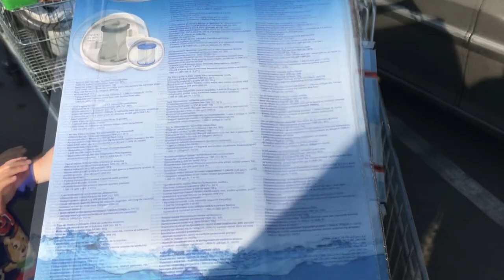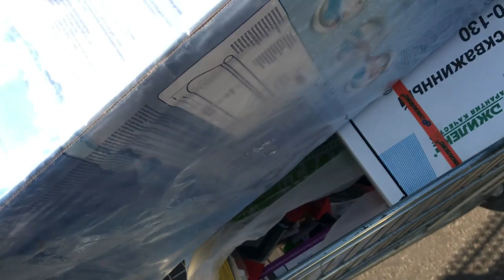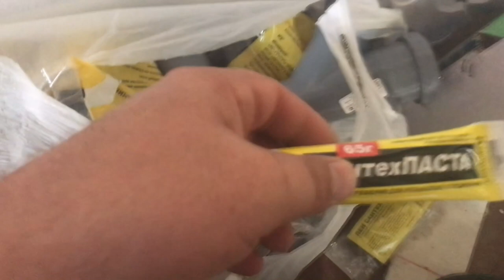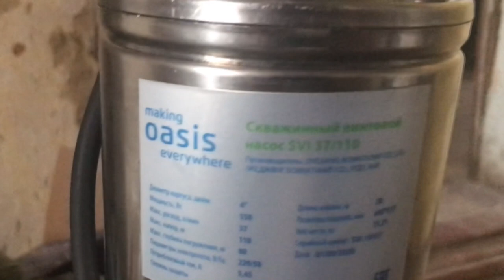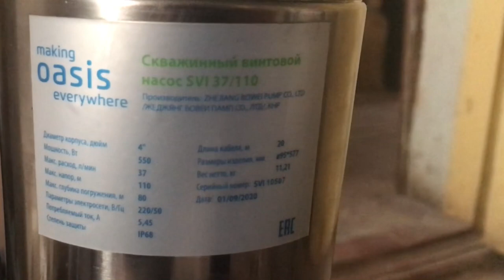#0015 Купили все для воды из скважины. На хуторе будет чистая вода в доме. Сельская жизнь.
Живем в Воронежской области.

Купили сегодня с женой все для скважины. Мне подсказали какую трубу использовать для скважины лучше. Трубу для скважины на воду я купил ПНД диаметром 32. Так как скважина у меня глубиной 52 метра, то насос опустить своими руками я побаиваюсь.
Это жизнь в деревне. Хутор наш нам не дает скучать. Водоснабжение дома, и обустройство скважины своими руками почти готово. Оборудование для скважины все куплено. Но обустройство колодца оказалось не возможным. Делаю водопровод дома и будет чистая вода.
Жизнь на хуторе (как и жизнь в деревне) очень интересна. Вообще свой дом и деревенская жизнь в целом классная.